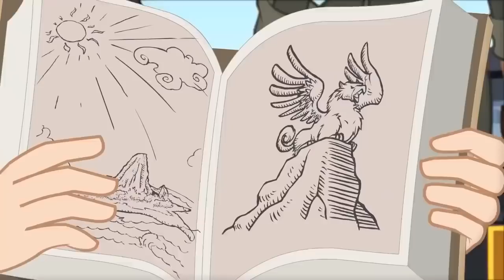Tip of the Iceberg | Transformers Rescue Bots | Full Compilation | Transformers Junior